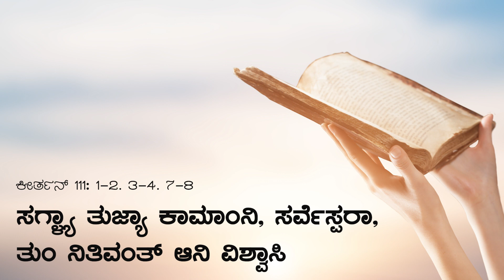DAILY PSALM IN KONKANNI I ಸಗ್ಳ್ಯಾ ತುಜ್ಯಾ ಕಾಮಾಂನಿ I Thursday I 11 ORD Week I Psalm 111: 1-2, 3-4, 7-8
ಕೀರ್ತನ್ 111: 1b-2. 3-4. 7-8
ಸಗ್ಳ್ಯಾ ತುಜ್ಯಾ ಕಾಮಾಂನಿ, ಸರ್ವೆಸ್ಪರಾ, ತುಂ ನಿತಿವಂತ್ ಆನಿ ವಿಶ್ವಾಸಿ

1. ಸಗ್ಳ್ಯಾ ಮ್ಹಜ್ಯಾ ಕಾಳ್ಜಾನ್ ಸರ್ವೆಸ್ಪರಾಕ್ ಹಾಂವ್ ಅರ್ಗಾಂ ದಿತಾಂ,
ಜಮ್ಲಲ್ಯಾ ಭಕ್ತಿವಂತಾಂಚ್ಯೆ ಸಭೆಂತ್ ತುಕಾ ಹರ‍್ಸಿತಾಂ.
ಸರ್ವೆಸ್ಪರಾಚಿಂ ಕೃತ್ತ್ಯಾಂ ಶ್ರೇಶ್ಟ್ ಆನಿ ವರ್ತಿಂ,
ತಾಂತುಂ ಆನಂದ್ ಭೊಗ್ತಲ್ಯಾಂನಿ ತಿಂ ನಿಯಾಳ್ಚಿಂ.

2. ವರ್ತಿಂ ಆನಿ ಮ್ಹಯ್ಮೆಚಿಂ ಕೃತ್ತ್ಯಾಂ ತಾಚಿಂ,
ತಾಚಿ ನೀತ್ ಸಾಸ್ಣಾಕ್ ಬಾಳ್ತಾ.
ಆಪ್ಲ್ಯಾ ವಿಜ್ಮಿತ್ ಕಾರ್ಯಾಂಚೊ ತೊ ಆಮ್ಕಾಂ ಉಗ್ಡಾಸ್ ಹಾಡ್ತಾ,
ಸರ್ವೆಸ್ಪರ್ ಜಾವ್ನಾಸಾ ಕಣ್ವಳೊ ಆನಿ ಮೊಗಾಳ್.

3. ನಿತಿಚಿಂ ಆನಿ ಸತಾಚಿಂ ತಾಚಿಂ ಕೃತ್ತ್ಯಾಂ,
ವಿಶ್ವಾಸಿಪಣಾಚಿಂ ತಾಚಿಂ ವಿಧಿ-ನಿಯಮಾಂ;
ಸಾಸ್ಣಾಚ್ಯಾ ಸಾಸ್ಣಾಕ್ ತಾಣೆಂ ತಿಂ ಠರಾಯ್ಲ್ಯಾಂತ್,
ಸತಾನಿತಿಪರ್ಮಾಣೆಂ ತಿಂ ಮಾಂಡುನ್ ಹಾಡ್ಲ್ಯಾಂತ್.